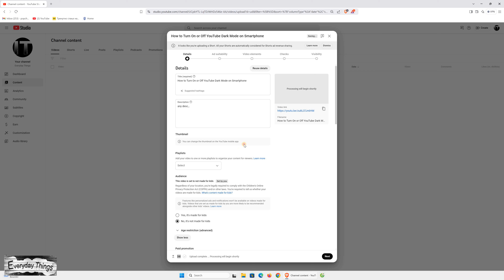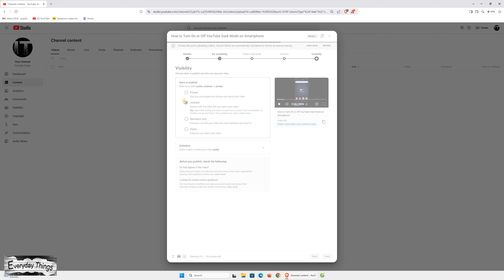How to Upload YouTube Shorts from Your PC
Want to upload YouTube Shorts directly from your PC? In this tutorial, I’ll show you the simple steps to upload Shorts using your computer. Learn how to select the correct video format, add the required details, and publish your Shorts to YouTube effortlessly!

DE
So laden Sie YouTube Shorts von Ihrem PC hoch

Möchten Sie YouTube Shorts direkt von Ihrem PC hochladen? In diesem Tutorial zeige ich Ihnen die einfachen Schritte, um Shorts mit Ihrem Computer hochzuladen. Erfahren Sie, wie Sie das richtige Videoformat auswählen, die erforderlichen Details hinzufügen und Ihre Shorts mühelos auf YouTube veröffentlichen können!